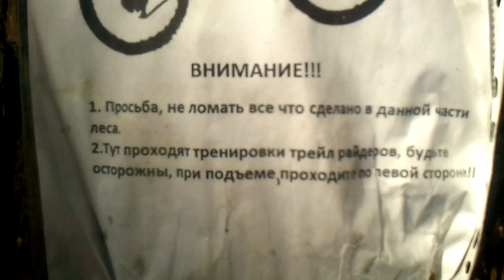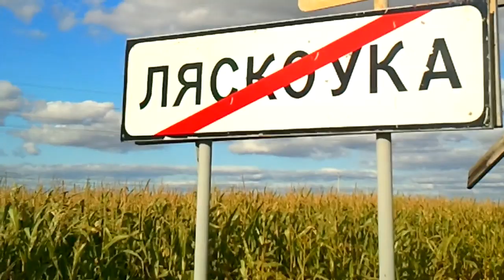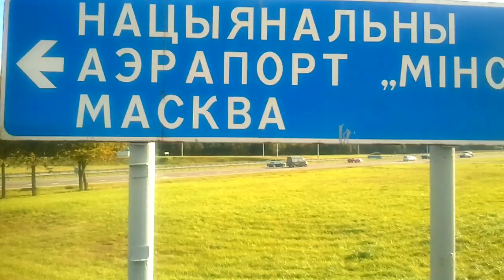Путешествие на бегу. Путевые заметки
Видеоподкаст к блогу о беге... /
      И снова путешествие оказалось богатым на неожиданные встречи, и открытия. Впрочем, для кого-то это может показаться просто бегом по загородной пересечёнке.
Три километра от крайней стации метро и я на старт пробега, - у края леса. Но это место приглянулись не только мне. Велобайкеры интенсивно гоняли с горки и это меня немного "подвинуло" в сторонку, на другую тропку, - делить с ними один путь было опасно...
 Бег по лесу без компаса внёс свои неожиданные коррективы -- я вместо того чтобы пробежать шестикилометровый лес с запада на восток бежал на север. Это добавило к моему маршруту несколько лишних километров вдоль асфальтовой трассы. Впрочем, вдоль этой дороги тянулось безбрежное кукурузное поле. Кстати, если во время пробега у тебя на пути вырастет кукурузное поле, то не обольщайся насчёт скорости - не разбежишься. Да углубляться далеко внутрь этих высоких зарослей опасно, - пробираясь можно обессилеть прежде чем ты выберешься на открытое пространство. Но какое это приключение!:)
На пробеге повстречал фактурного, седого дядьку далеко пенсионного возраста, с фигурой как у эфиопского бегуна. Он очень бойко вышагивал в темповой ходьбе, как я понял многие километры. Из экипировки -- только помятые кеды и трусы. В руке поилка с водой и собака для кампании. Необычный человек! Человечище! Незабываемая встреча.
А ещё были белки. Их было огромное количество. Это впервые на наших пробегах. А ещё было много гремящих железнодорожных составов проносящихся куда-то вдаль. А ещё было клонящееся к горизонту солнце, ведь путешествие сегодня финишировало около шести вечера. И стрекотали сверчки...